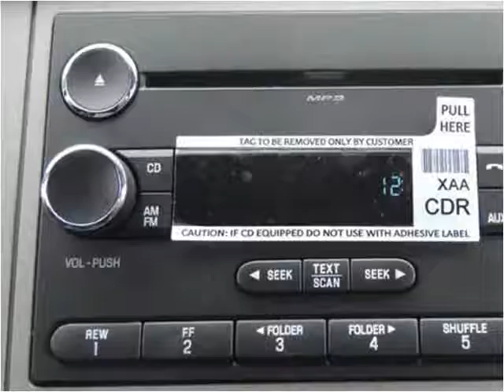2015 Ford F650 New Cars Manassas VA